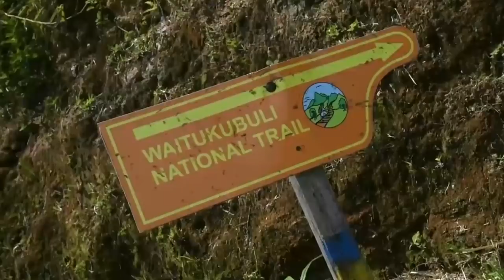ชวนเพื่อนมากินหมูกระทะให้เงียบที่สุด Junosuede Reaction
reaction video to "ชวนเพื่อนมากินหมูกระทะให้เงียบที่สุด"